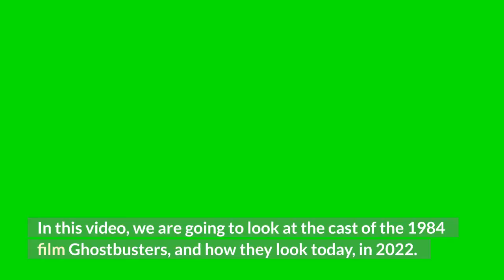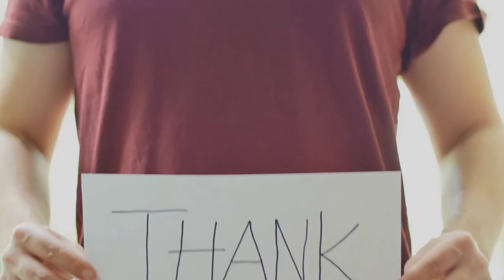Ghostbusters 1984 CAST THEN And NOW In 2022 HOW THEY CHANGED!!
Ghostbuster 1984 CAST Then And Now In 2022 How They Have Changed!!

Ghostbusters (1984) Main Cast:-
Bill Murray
Dan Aykroyd
Michael Ensign
Annie Potts
Sigourney Weaver
Rick Moranis
Harold Ramis
John Rothman
Jordan Charney
Alice Drummond
Jennifer Runyon
David Margulies
Ernie Hudson
William Atherton

This video was made for education and entertainment purposes.